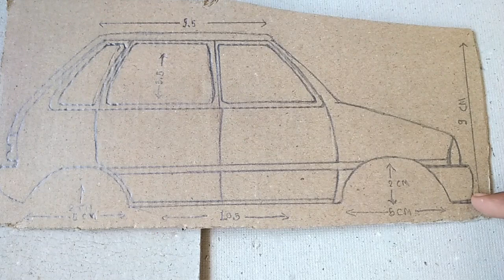How to make Maruti Suzuki 800 car with cardboard very easy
How to make Maruti Suzuki 800 car with cardboard very easy...by  Spartan gaming

My next video is coming soon

Part:2 is remote control [ part:1 is make Suzuki 800 car model ]

Present_By_MiniGear_Production_